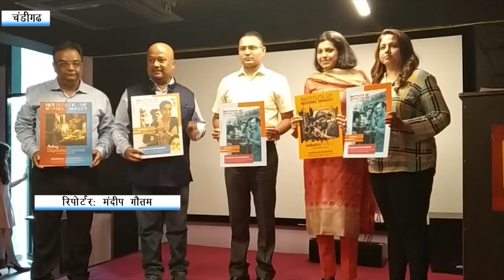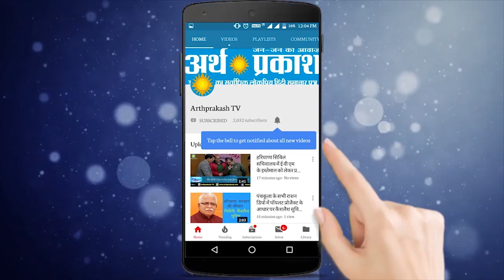चंडीगढ़ में शुरू हुआ Institute of moving images।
पुणे के प्रतिष्ठित इंस्टीट्यूट ऑफ मूविंग इमेजेज (आईएमआई) ने चंडीगढ़ में ऐसी स्थानीय प्रतिभाओं के लिए अपने दरवाजे खोल दिये हैं, जो फिल्म उद्योग में करियर बनाने के इच्छुक हैं। फिल्म स्कूल का आज यहां ताज होटल के सामने, एससीओ 66-67, प्रथम तल, सेक्टर 17-ए में, श्री जितेंद्र यादव, आईएएस, डायरेक्टर- टूरिज्म, चंडीगढ़ प्रशासन, द्वारा उद्घाटन किया गया। सुश्री नाज़ुक कुमार, आईएएस, एसडीएम (सेंट्रल), चंडीगढ़ इस कार्यक्रम की सम्मानित अतिथि थीं। दि फिल्म स्कूल में मुंबई की प्रोफेशनल फैकल्टी द्वारा किफायती लघु एवं दीर्घकालीन पाठ्यक्रम कराये जायेंगे। साथ ही, फिल्म निर्माण और अभिनय के क्षेत्र में जाने के इच्छुक छात्रों को गाइडेंस व सपोर्ट भी प्रदान की जायेगी।